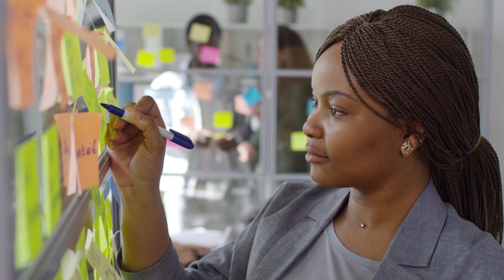6 Things Sigma Females Really Need to Be Happy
Being happy is relative as well as our sources of happiness. To others happiness means having a meal with family, taking a trip to the Bahamas, partying every Saturday night with friends or as simple as drinking a cup of coffee every morning but to sigma females the meaning of happiness is a whole different ball game. These women have a myriad of activities that brings them joy and fulfilment than you will ever care to imagine.